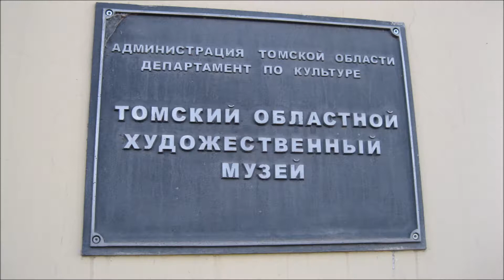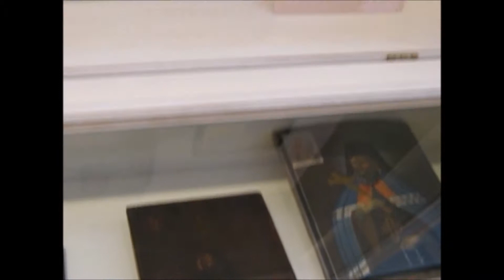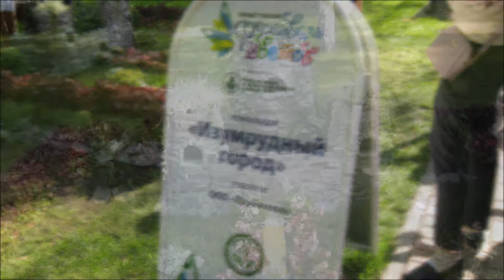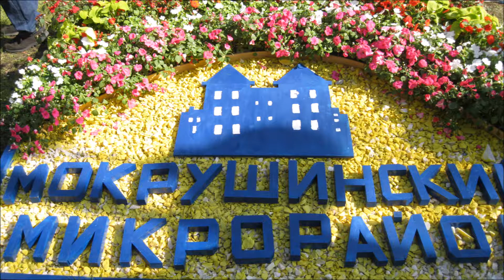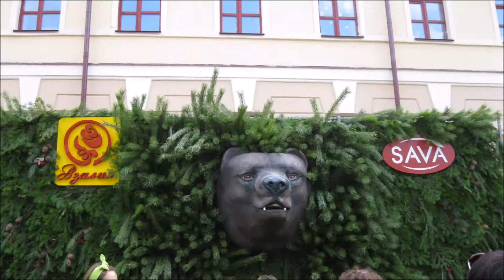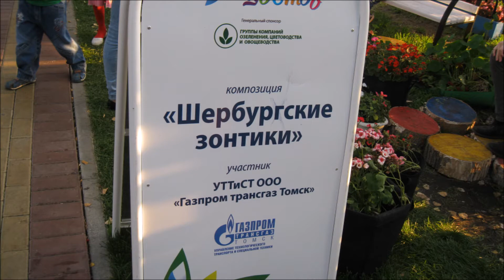День Томича 2018.Томск.